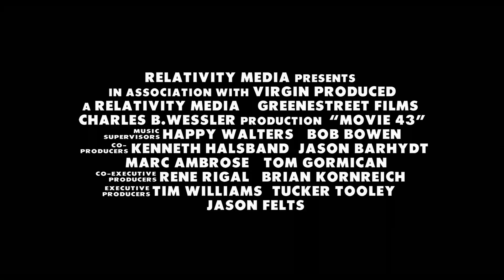Movie 43 | trailer #1 US (2013)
- Darsteller / cast: Emma Stone , Kate Winslet , Gerard Butler , Hugh Jackman , Halle Berry
Genre: comedy
Regie / directed by:
Kinostart Deutschland: 2013
Kinostart USA: January 25th, 2013

Verwendung mit freundlicher Genehmigung von Relativity Media